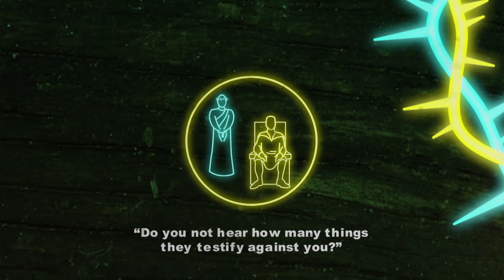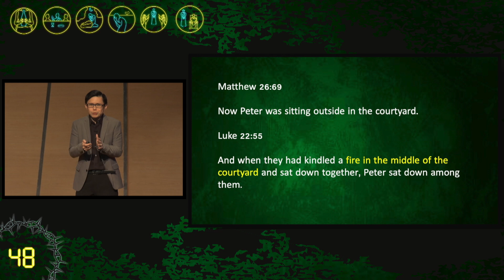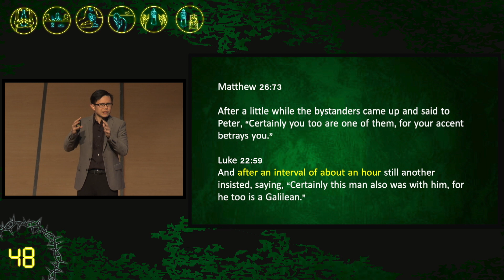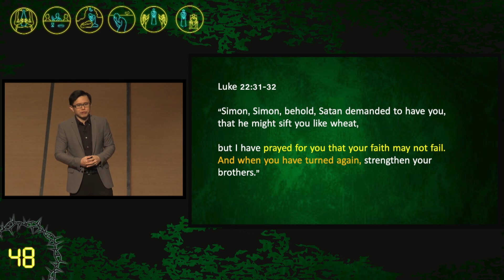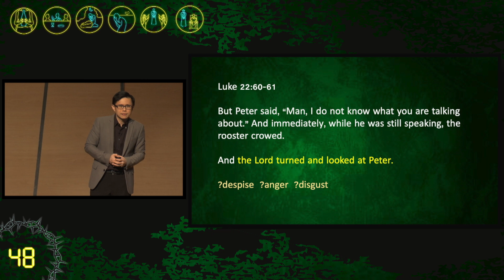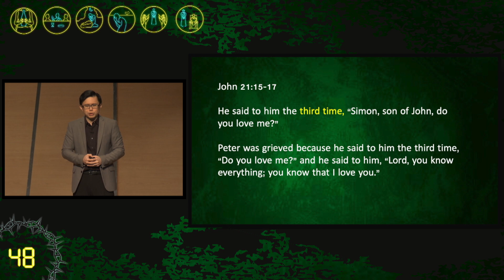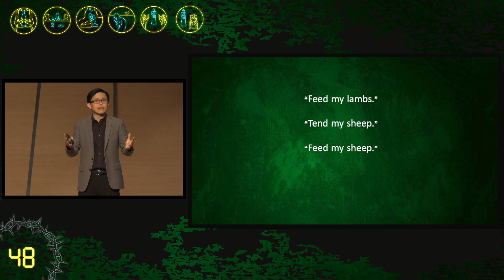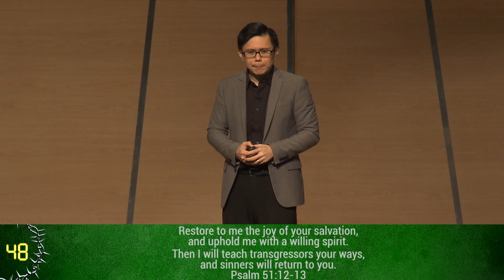Fallen But Not Forsaken [Matthew 26:69-75]